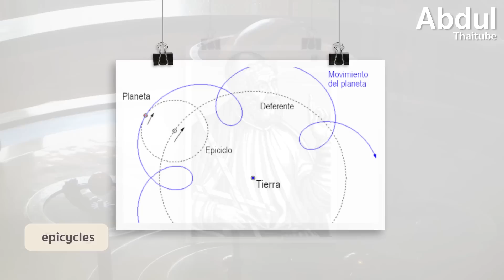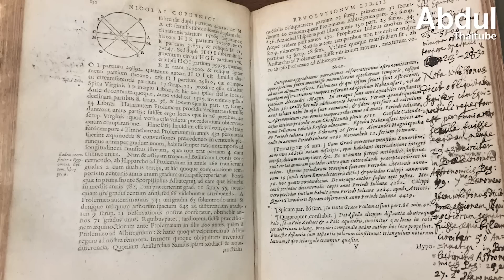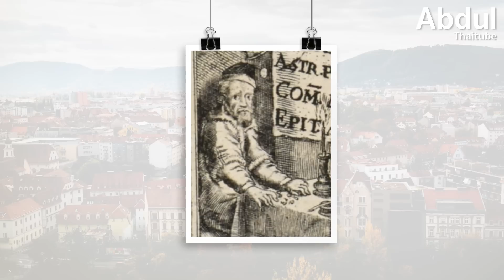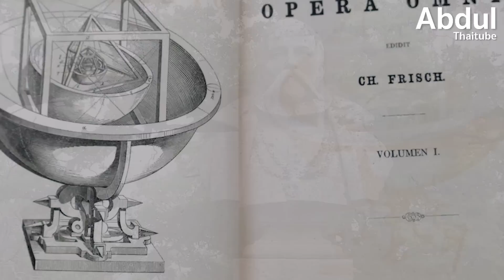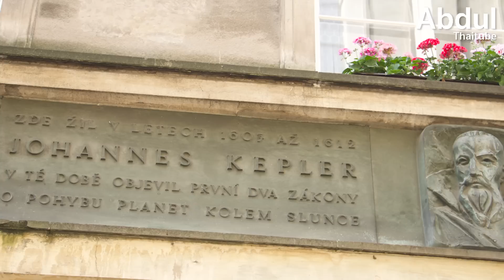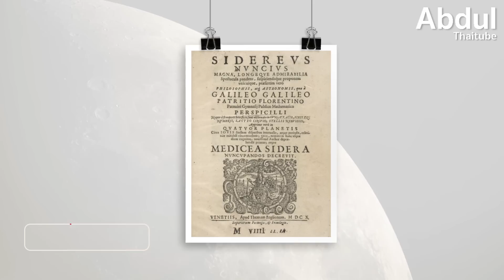4 นักดาราศาสตร์และสุดยอดผลงานเปลี่ยนโลก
นานมาแล้ว มนุษย์เริ่มศึกษาวัตถุบนท้องฟ้าด้วยการสังเกต ตั้งคำถาม และใช้องค์ความรู้ต่าง ๆ ทุ่มเทศึกษามัน ทั้ง ฟิสิกส์ คณิตศาสตร์ วิทยาศาสตร์ และการประดิษฐ์เครื่องไม้เครื่องมือต่าง ๆ ที่นำไปสู่การค้นพบมากมาย กว่าจะมากลายมาเป็นองค์ความรู้ที่ก้าวหน้าในวันนี้ AbdulThaiTube จะพาไปย้อนดูผลงานเปลี่ยนโลกจากยอดนักดาราศาสตร์ในประวัติศาสตร์กันครับ

00:00 4 ยอดนักดาราศาสตร์และผลงานเปลี่ยนโลก
00:50 1 Nicolas Copernicus ผู้เสนอว่าโลกไม่ใช่ศูนย์กลางของจักรวาล
03:13 2 Johannes Kepler ผู้ไขปริศนาวิถีโคจรของดาวเคราะห์
06:27 3 Galileo Galilei ผู้ค้นพบดาวในระบบสุริยะผ่านกล้องโทรทรรศน์
08:58 4 Stephen Hawking ผู้ศึกษาจักรวาลวิทยาร่วมสมัย